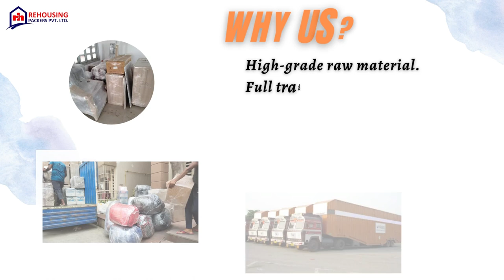Moving to New Zealand | Rehousing packers and movers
In addition, the company takes care of all the necessary paperwork, including the bill of landing and custom clearance of goods, to ensure a smooth and hassle-free delivery process. The team also ensures proper storage of goods before shipment and handles every aspect of the transportation process, including working as an intermediary between transport companies and taking responsibility for handling every aspect of the process of transportation.

Overall, partnering with a reliable and experienced freight forwarder company like Rehousing packers and movers services can help ensure a successful and stress-free move of goods from India to New Zealand. By handling all the complexities of the transportation process, the company can help ensure that your goods are delivered safely and efficiently to their final destination.